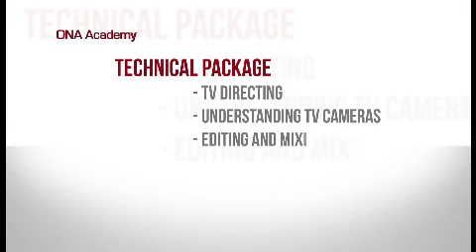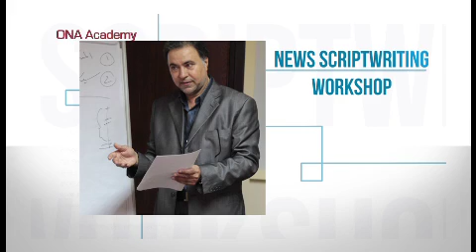ONA Academy 2015 Schedule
أونا أكاديمي تطلق خطتها التدريبية لعام ٢٠١٥
لمواعيد الدورات و المقابلات الشخصية يرجى الاطلاع على الرابط التالى :
كما يمكنكم التعرف على الدبلومات التى تقدمها الاكاديمية لعام 2015 عبر الرابط التالى :